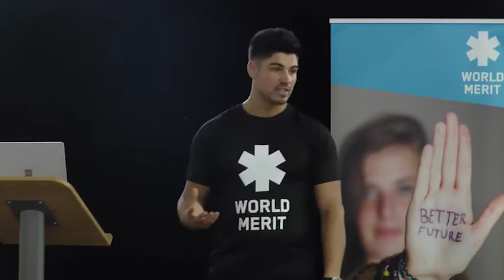Love Island Star Anton in Liverpool!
Love Island Star 🤩 Anton visited Liverpool to encourage young people to get involved in HEALTHY LIFESTYLES to gain a better future... 💪